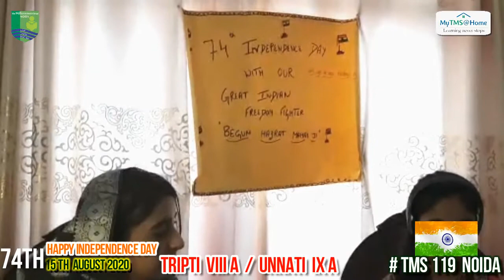Inter house radio show competition in the honour of unsung heroes | TRIPTI VIII A / UNNATI IX -A